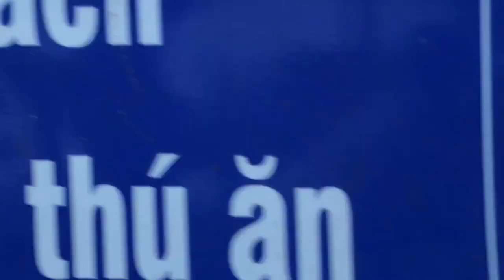Tham Quan Thảo Cầm Viên Sở Thú Sài Gòn phần 2